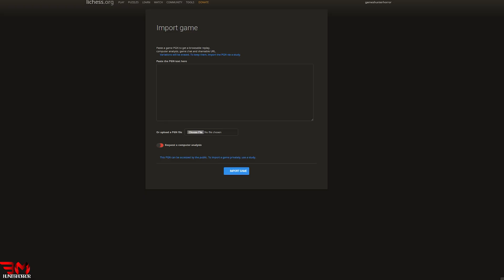Scaling to 2000 Elo: 6 Wins, 6 Losses, 2 Draws! 🎉🏆👑 | الشطرنج تحدٍّ نحو الوصول إلى 2000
Join me on my exciting quest to achieve a 2000 Elo rating in chess! With 6 thrilling wins, 6 tough losses, and 2 intense draws, this journey is packed with strategic moves and magical moments. Let’s capture the magic of chess together! 🏁♟️✨